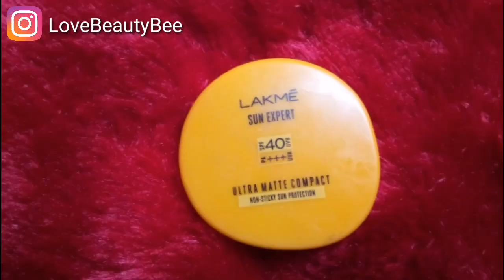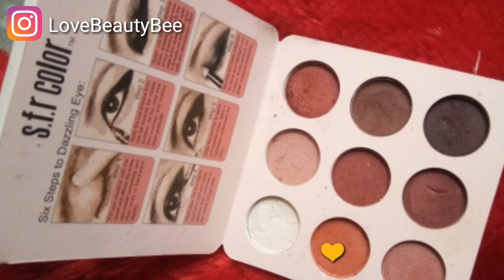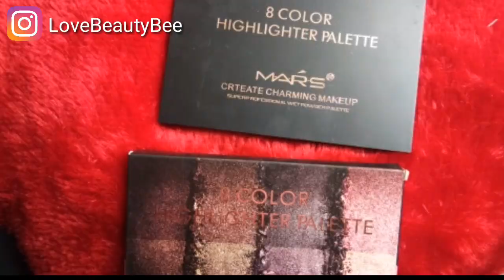VALENTINE'S DAY MAKEUP TUTORIAL || EASY MAKEUP(HINDI) FOR VALENTINES DAY || lovebeautybee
Get ready for Valentines my Angels. This my FULL get Ready with me full face makeup for this Valentines 2019.💕

 Hello, I'm Suman and welcome to my love family. Please tune in everyday for the latest makeup tips, skincare advice, travel vlogs, fashion ideas, interesting DIY videos, giveaways and much more. Do not forget to say hi to me on instagram too. . .

VIdeo pasand aye to   like  👍 this video. Share among your friends 👥

🍭I hope you enjoyed this tutorial. Don't forget to Tag me in your post. 🍭

Products Used in this makeup tutorial

Primer
 S.F.R PRIMER

Foundation
Maybelline FIT ME  shade 130 Buff beige

Concealer
 SFR 2 IN 1 CONCEALER

Contour
SWISS BEAUTY CONTOUR HIGHLIGHTER STICK shade 1

Lip
AVON SIMPLY PRETTY COLORBLISS LIPSTICK shade lovely pink

Makeup fixer
DIY MAKEUP FIXER

EYE MAKEUP
SFR PRO PALLETE
INCOLOR GEL EYELINER

Blush
BLUE HEAVEN DIAMOND BLUSH
shade 506

🎆🎊INDIAN WEDDING MAKEUP LOOKS

💲MY HONEST REVIEWS 💰

💵👜👠 BUDGET SHOPPING HAULS /MAKEUP HAULS

🌼Get natural beautiful skin with this DIYs🌺

Love ya 😘
💕XOXO